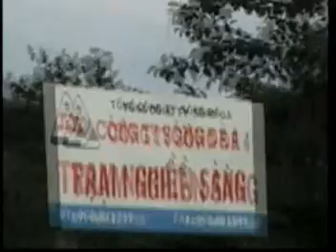viet destroyed lao forest.mpg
Vietnamese destroyed Lao Forest.